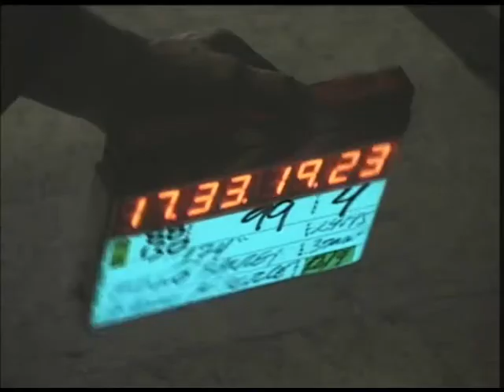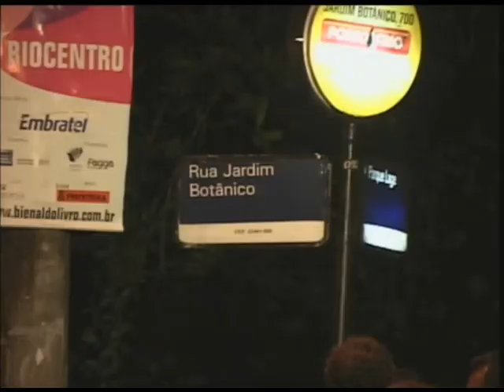Última Parada 174 na Plus TV